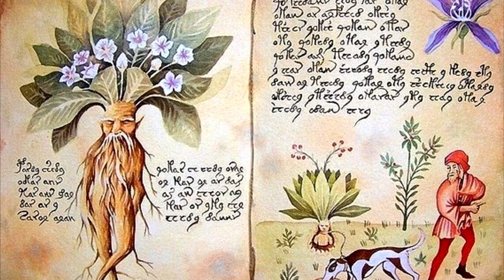😲​REENCARNACIÓN: EL IMPACTANTE CASO DE CARL EDON QUIEN FUE UN AVIADOR DE LA SEGUNDA GUERRA MUNDIAL😲​